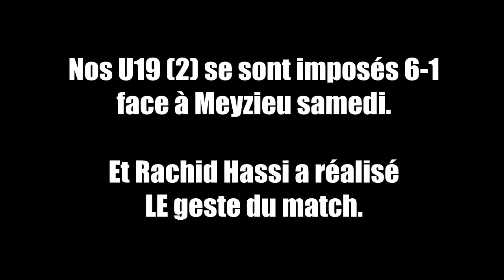But Rachid Hassi - J1 Promotion d'excellence - Meyzieu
Le geste de R.Hassi lors de la victoire des U19 (2) de Lyon Duchère AS face à Meyzieu (6-1)